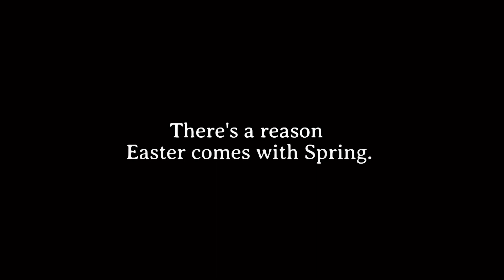A Life Beyond Belief | 3/31/24